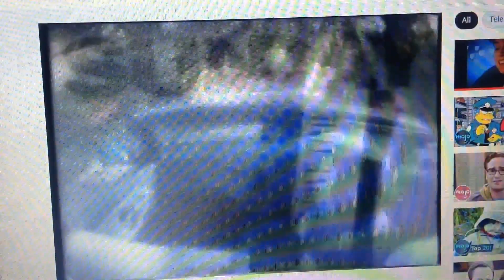The Sunday Telegraph 1997 Ad